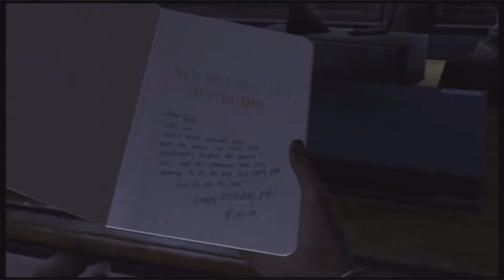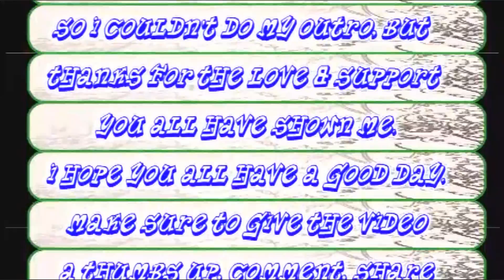"Saddest Intro Ever" The Last Of Us #1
The saddest & best way to begin the game. The first episode in The Last Of Us gameplay. (Available in 720p)